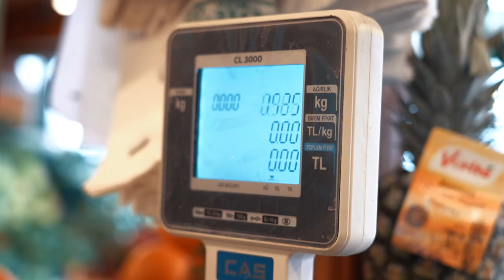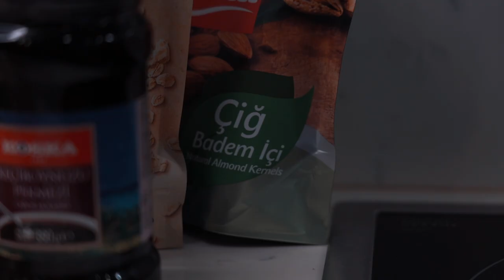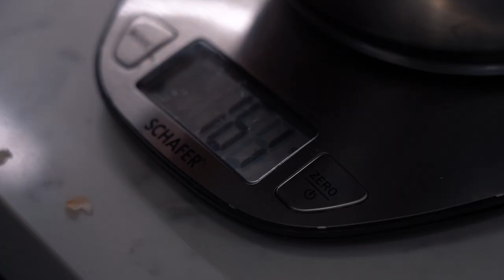Haftalık Alışveriş | Tüm Gün Beslenme | Push Strenght Antrenmanı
Forma girmemiz için antrenman yapmamız yeterli değildir aynı zamanda iyi beslenmeniz de gerekir. Beslenme konusunun çok kolay olmadığını biliyoruz çünkü tüm öğünleri hazırlamak, gramajları tutturmak kolay değil bu yüzden sizlere bazı alışkanlıklarımızı göstererek yardımcı olmak istedik. Video'da 1 haftalık alışverişe çıktık, markete ve kasaba gittik. Tüm ihtiyaçlarımızı günlük hesapladıktan sonra 1 haftayla çarparak alışverişimizi tamamladık. Eve gelerek 1 günlük tüm öğünlerimizi nasıl hazırlıyoruz sizlere bunu detaylı anlattık. Antrenmansız vlog olmaz demiştik, video'nun sonunda da sizler için çok sevdiğim bir antrenman programını paylaştım. Haraketleri not ederek antrenmanı sizde deneyebilirsiniz. Bu video'da ben bile çok şey öğrendim umarım sizde keyifle izler ve beslenme ile ilgili bir çok bilgi edinirsiniz. Hepinize iyi seyirler.

► BALABN HYBRID PROGRAMI: 8 haftalık güç ve kondisyon programı

Spor kariyerinin ardından spor alanında girişimler yapan ErtanBalaban, YouTube kanalında spor, beslenme doğa ve motivasyon videoları yapıyor.

Video: Harun Çeşme